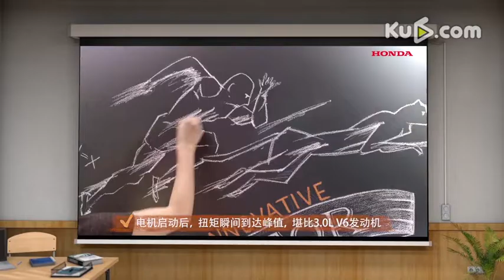4 汽车技术大讲堂—SPORT HYBRID黑科技之电机是主力